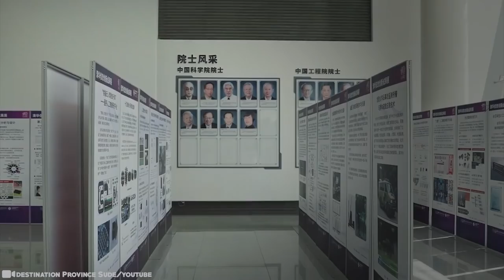What They Discovered in Asia Shocked the Whole World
Asia is a giant place with tons of people, and even greater traditions and history. However, just because it is so old doesn’t meant it is fully understood. In fact, we are far from figuring everything out, if at all possible. From bizarrely colored chicken eggs to kung fu nuns, here are 15 of the most mysterious discoveries made in Asia.